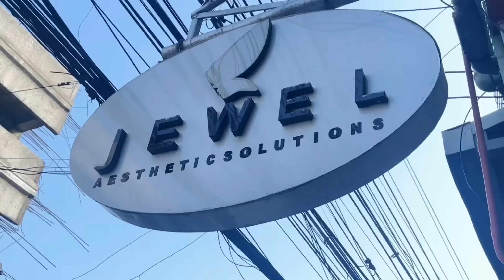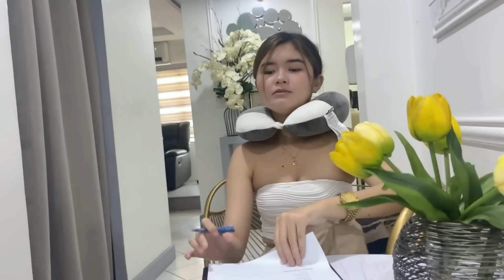NAGPA RETOKE AKO!!!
JOIN KANA SA GROUP PAGE NG JEMMIES